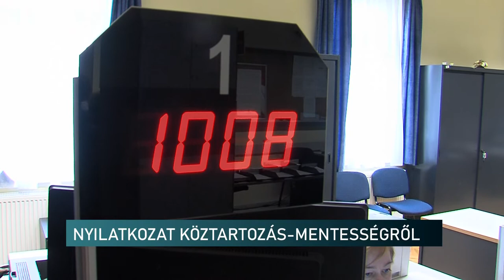Igazolás tartozásmentességről - hitelfelvételnél és támogatás igénybevételekor is kell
Hitelfelvételnél, vagy támogatás igénybevételekor gyakran szükség van a tartozásmentesség igazolására. Ezt kétféleképpen tehetik meg az adózók, de van egy egyszerűbb mód is. Ha az adózók megfelelnek a feltételeknek, vagyis nincs köztartozásuk, illetve rendszeresen teljesítik a bevallási befizetési kötelezettségüket, akkor kérelmezhetik a köztartozásmentes adózói adatbázisban való szereplést.